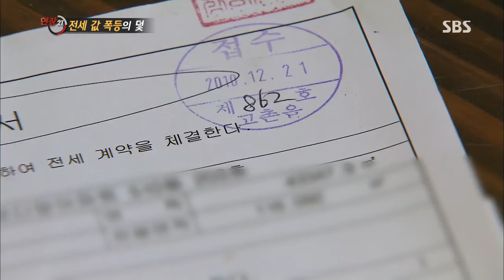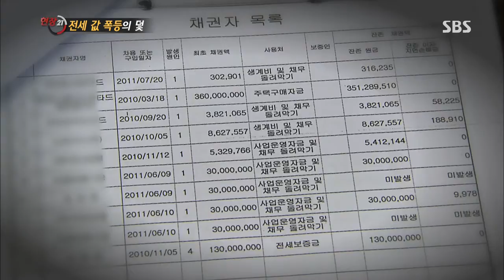[SBS 현장21] 130827 #8(2)